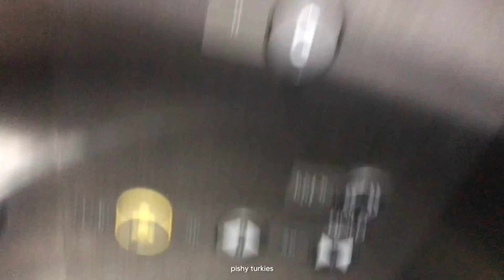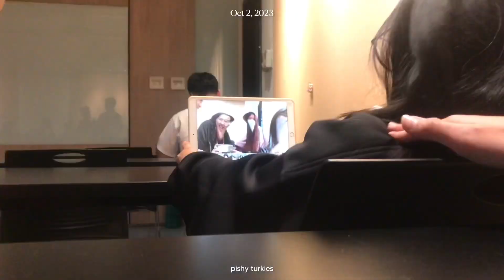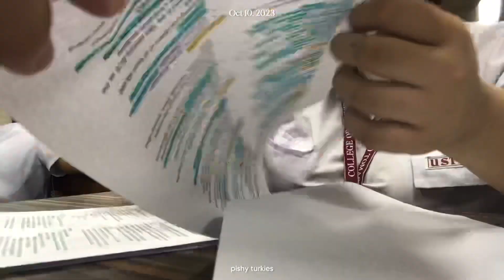college diaries. season 2 ep 2